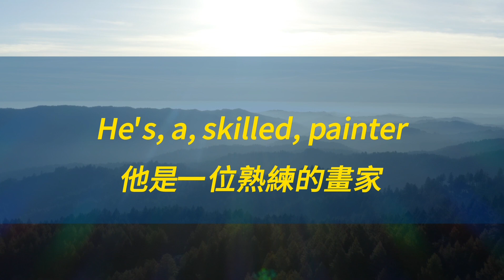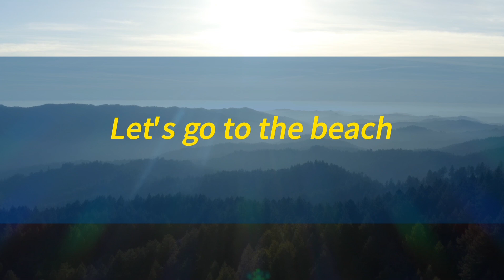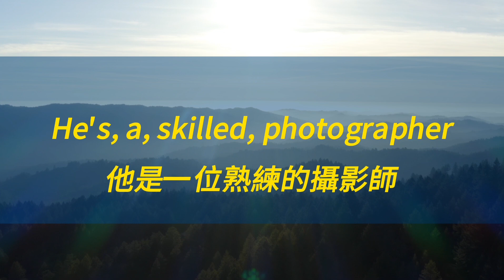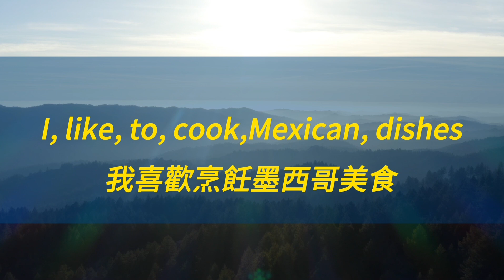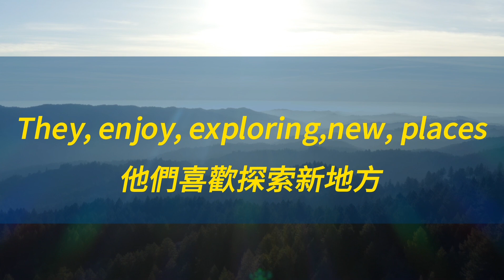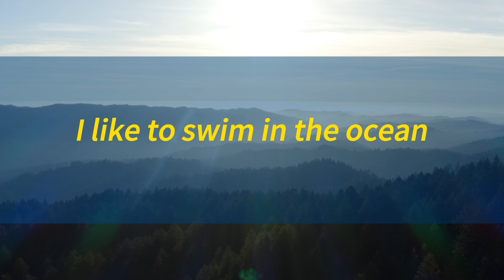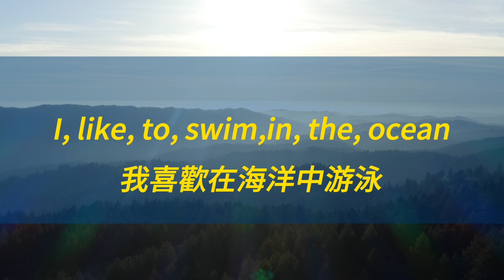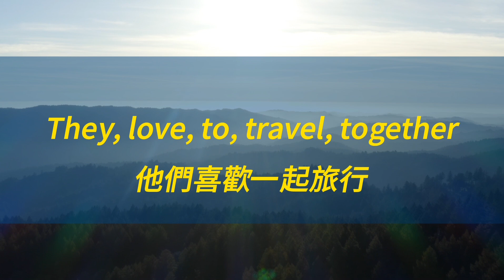背熟了英語脫口而出 受益一生的高頻萬用英文句型！